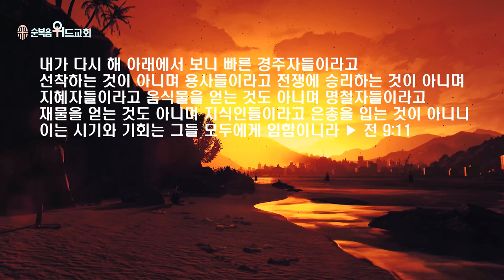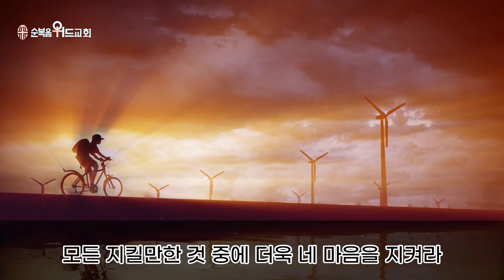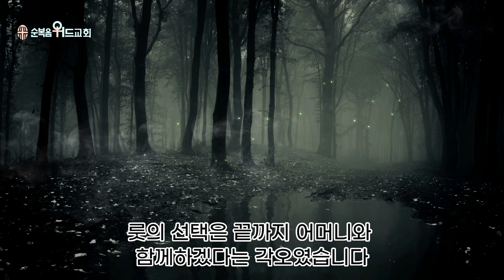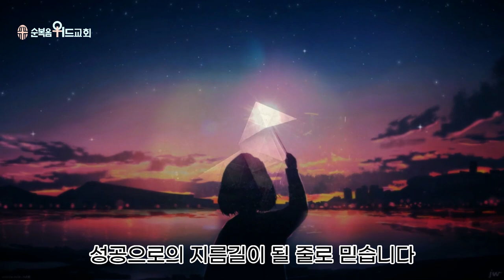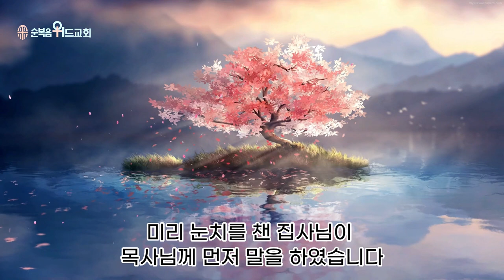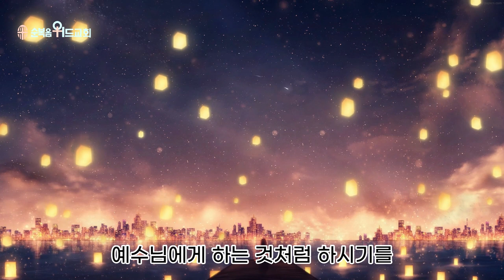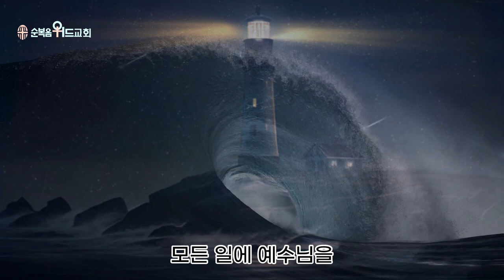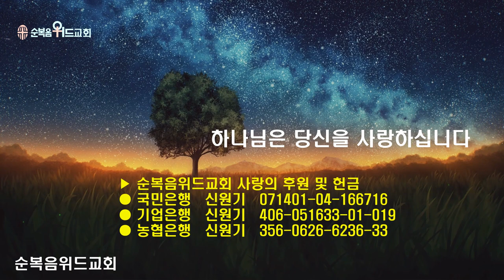순복음위드교회 2023년 2월 12일 주일예배 써머리 - 당신은 성공해야 한다 ▶ 전 9:11